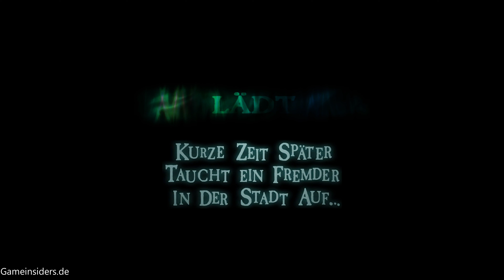Oddworld Strangers Wrath HD - Beutegeier Duke #03 [4K/XSX] 🎮 GameInsidersDE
Beschreibung des Videos:

Sie sind 'Stranger', ein mysteriöser Kopfgeldjäger, der nur ein Ziel hat: den ultimativen Preis einzustreichen. Sie brauchen das Geld dringender als je zuvor, denn mit Ihrer Gesundheit stimmt irgendwas ganz und gar nicht und nur eine teure Operation kann Sie retten! Allerdings wissen Sie bisher nicht, welche Krankheit Sie haben - und im Laufe des Spiels stellt sich heraus, dass es dafür einen guten Grund gibt.

Playlist zum Spiel:
Triff neue Spieler oder Kommuniziere mit mir

Webseiten

*Videosoftware wurde von Cyberlink bereit gestellt.